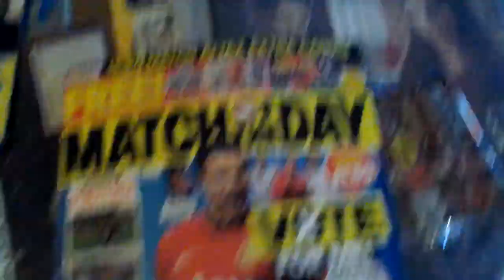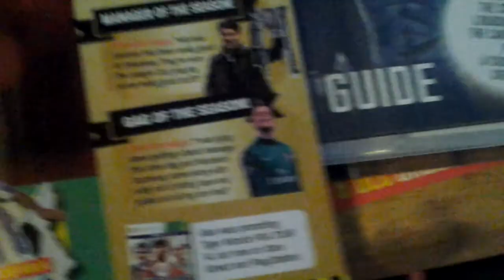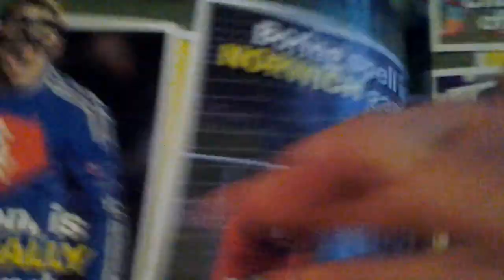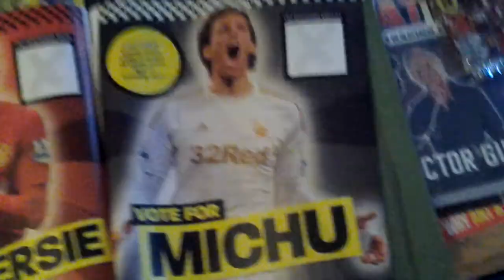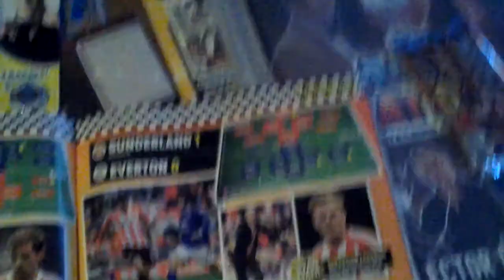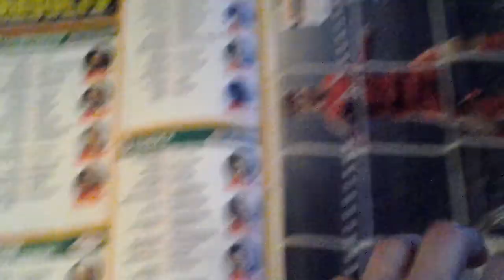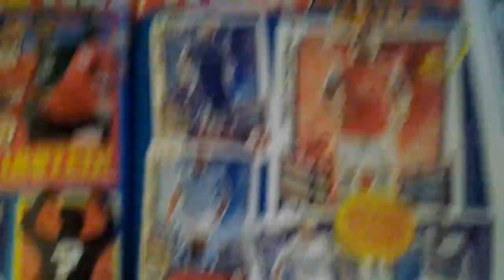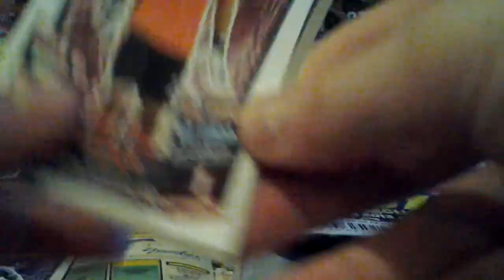Motd magazine with free ma extra pack